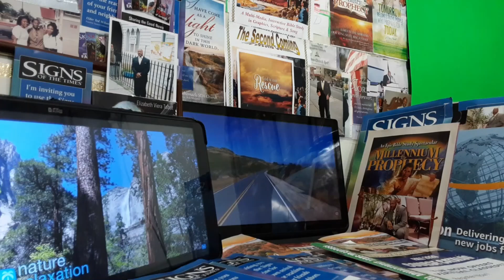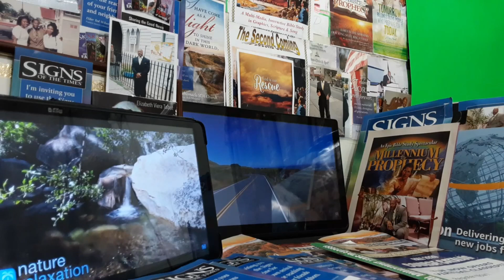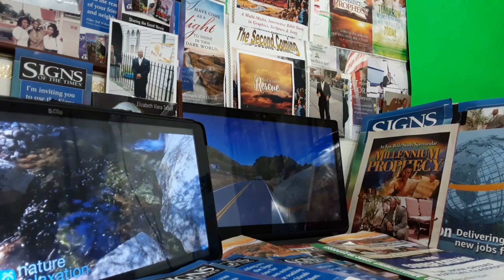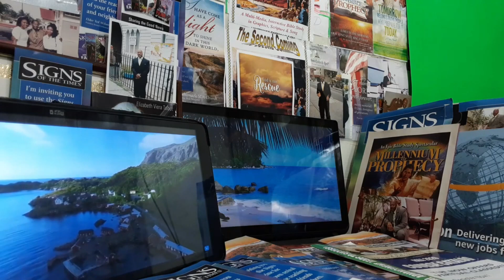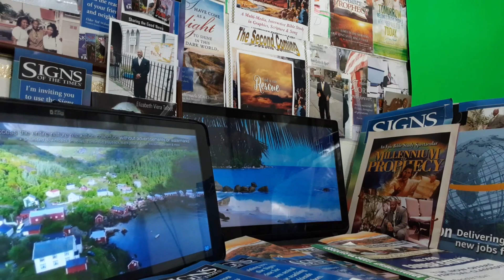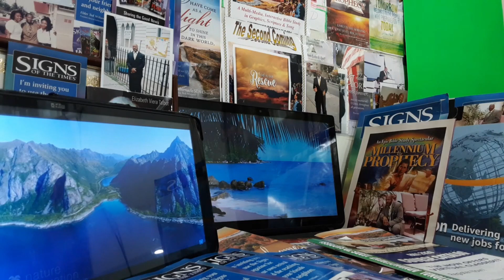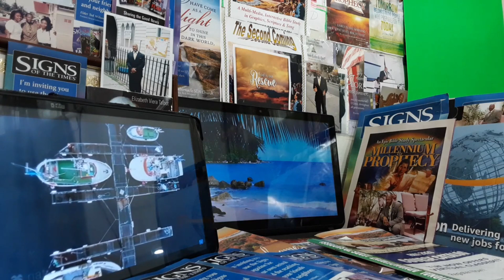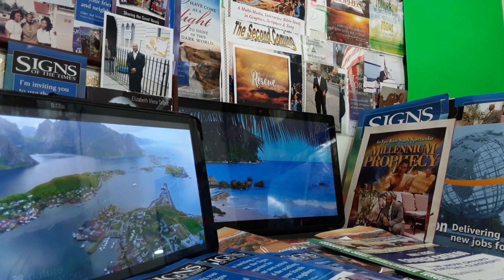Part#2. There is something about this name called Jesus. By EvangelistFBaxter. Share please.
Powerful uplifting Soul searching gospel message Bible based message from Evangelist F Baxter. Welcome everyone to the gospel channel this is a soul searching Bible base gospel channel check it out for yourself you'll be blessed in Jesus name this is one of our messages many more on the channel sermons Plus. Evangelist F Baxter sharing God's word of life with check it out for yourself. 🚨🌺🚨. By Evangelist F Baxter.